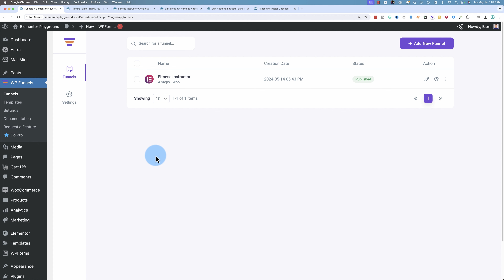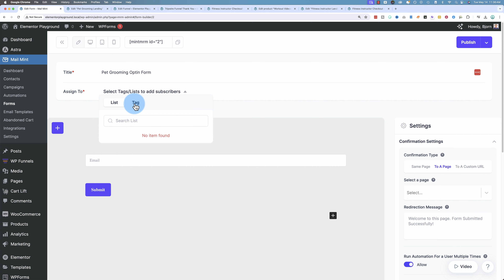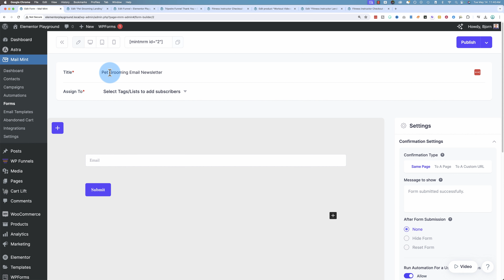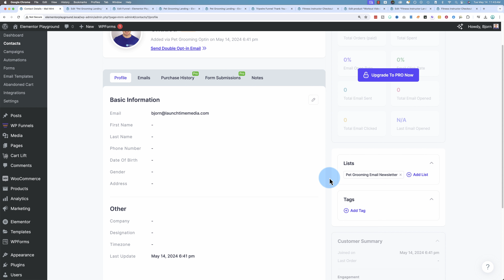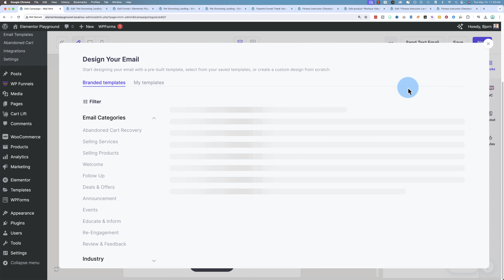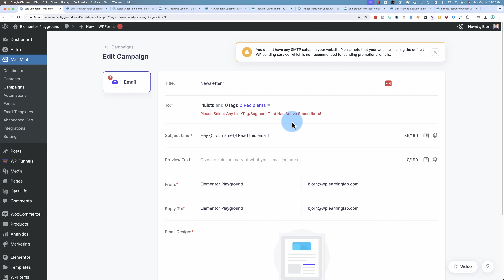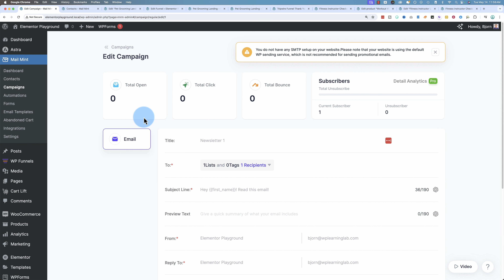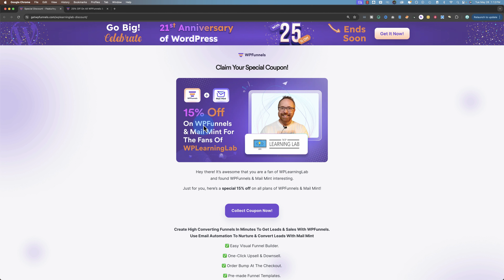Automated email sequences synced with WPFunnels right in WordPress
If you followed part 1 of this video series you have a basic sales funnel set up on your website. Now it’s time to collect leads so you can email them about your valuable content and your offers. In this video you’re going to discover MailMint, the perfect email companion to your WPFunnels set up. It’s made by the same team and it integrates perfectly with your sales funnel.

Grab your free Manuscript - The 5 Email Sequences Every Business MUST Have

Get on the Unofficial Ultimate Guide To Elementor course waiting list here (no obligation)